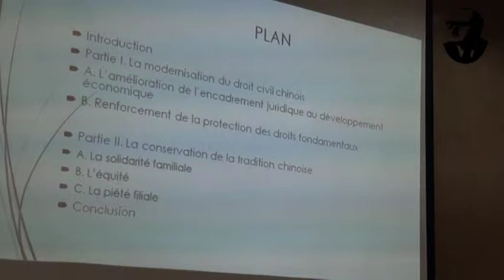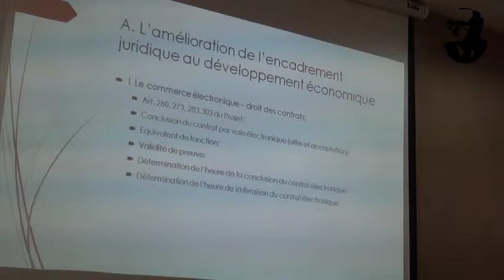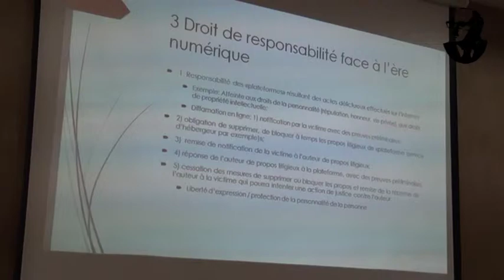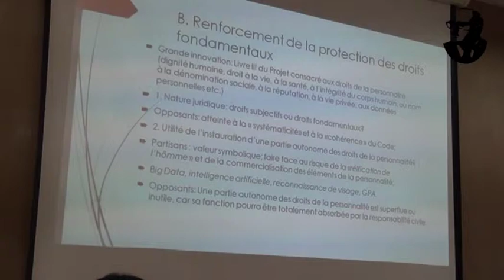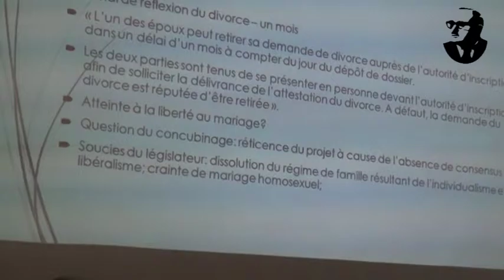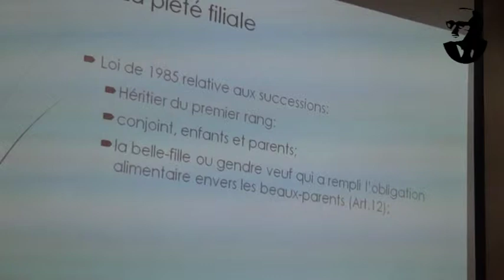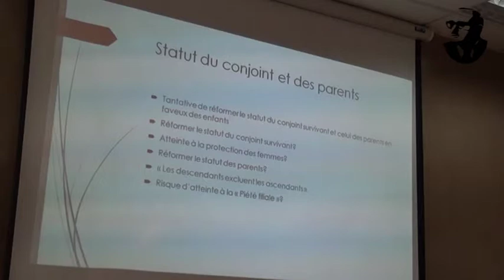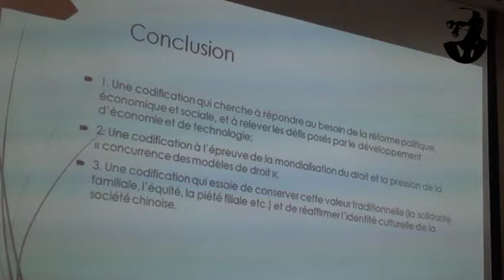Conférencier - SHI JIAYOU - Docteur en droit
Pour sa 5ème conférence au titre de l’année 2019, le Centre Mohamed Hassan Ouazzani pour la Démocratie et le Développement Humain a eu le plaisir d’accueillir
Monsieur le Professeur SHI JIAYOU, Docteur en droit de l’Université de Paris I (Panthéon-Sorbonne ) et Professeur agrégé à l’Université Renmin de Chine.
le Mercredi 12 Juin 2019 à 16 h pour donner une conférence sous le thème:
“ La rédaction du Code civil chinois: entre la tradition et la modernisation”
La conférence a été présidée et modérée par Monsieur le Professeur HENRI PALLARD, Professeur et chercheur à l’Université Laurentienne (Sudbury, Canada).
Nous vous remercions vivement pour votre présence et pour votre participation au débat qui a suivi.
Avec nos meilleures salutations.